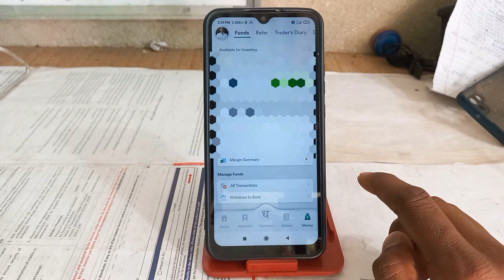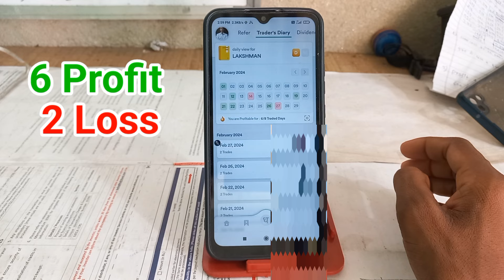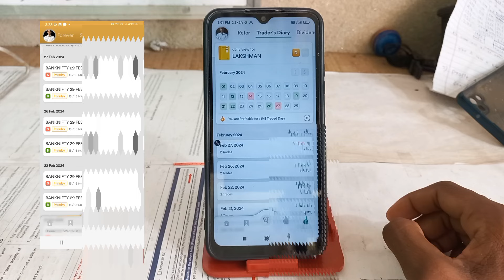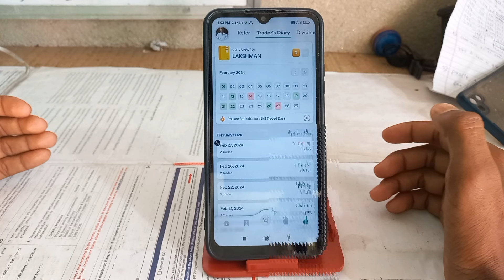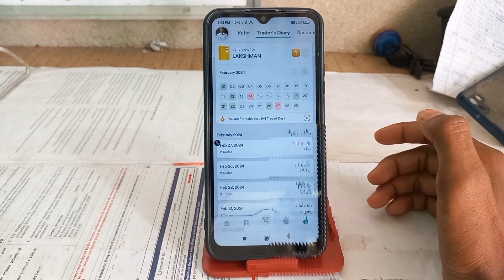💸Option Trading PNL Of Feburary Month 2024 | trading p&l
Option Trading PNL Of Feburary Month 2024

You Can open Account by my link I will support you on whatsapp ) Click on link fullful all process i will msg on whatsapp)